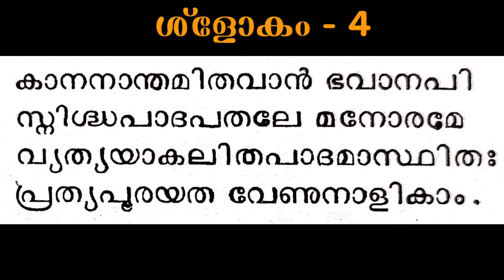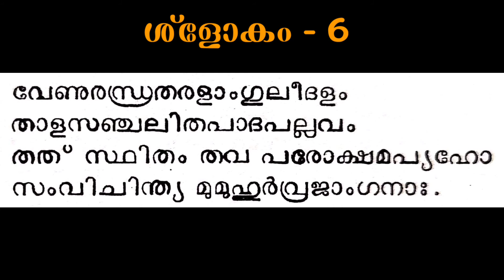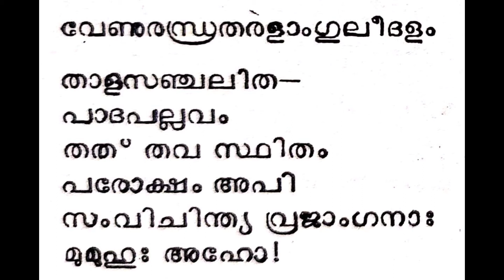NARAYANEEYAM Dasakam 59 slokam- 4,5&6 || നാരായണീയം ദശകം 59 ശ്ളോകം - 4,5&6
ദശകം59 ശ്ളോകം - 4,5&6

narayaneeyam
നാരായണീയം